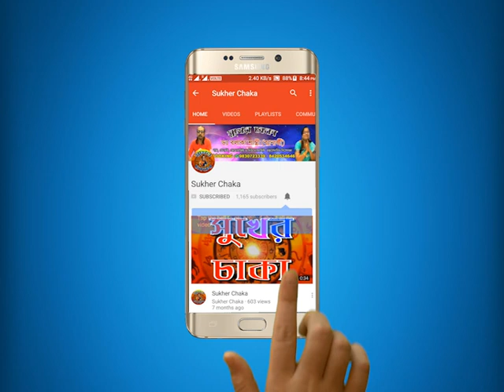নবরাত্রির মহা উপায় | বাড়িতে রাখুন নবরাত্রির ঘট | বিশেষ টোটকা | Navratri Tips and Totka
নবরাত্রির মহা উপায় | বাড়িতে রাখুন নবরাত্রির ঘট | বিশেষ টোটকা | Navratri Tips and Totka | কি বলছেন DrBalakaBanerjee?

Best ever scientific analysis of Astrology, Numerology, Vastu, Feng Shui, Gemology and Palmistry ! Consult Astrologer and Palmist DR. BALAKA BANERJEE and get genuine solution of your problems before it’s too late.

Sunday- Behala
Monday- Rashbehari
Thursday- Behala
Friday- Shyambazar // Barasat
Saturday- Dhakuria

Centre: Behala, 229, Ho Chi Min Sarani Behala Chowrasta, Barisha, Kolkata - 700008.